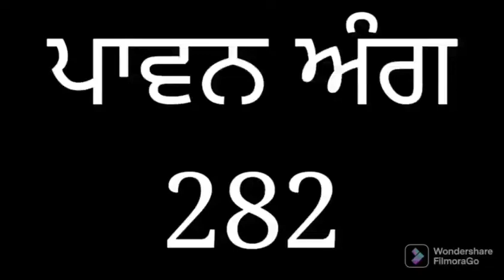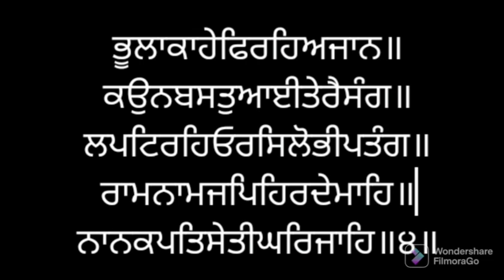ਸੰਥਯਾ ਸੇਵਾ ਅੰਗ ੨੮੨ ਸ੍ਰੀ ਗੁਰੂ ਗ੍ਰੰਥ ਸਾਹਿਬ ਜੀ ਸੰਥਿਆ ਲੜੀਵਾਰ SANTHEA ANG 282 SRI GURU GRANTH SAHIB SGGSG